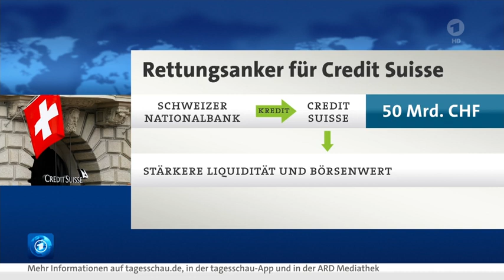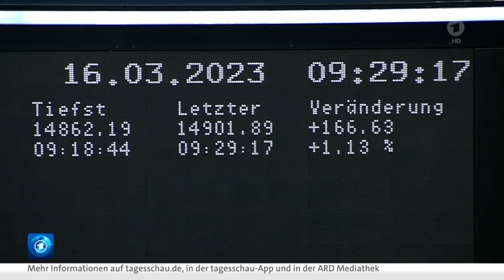Die Angst vor den fallenden Dominosteinen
Der DAX ist nach der Rettungsaktion der Schweizer Notenbank für die Credit Suisse auf Erholungskurs. Doch die Anleger fragen sich weiterhin: War die SVB nur der erste Dominostein, der gefallen ist?
Von Angela Göpfert, tagesschau.de

Der DAX geht zur Börseneröffnung in Frankfurt auf Erholungskurs. Zum Handelsstart zieht der deutsche Leitindex 1,6 Prozent auf 14.974 Punkte an. Die Erleichterung unter den Anlegern ob der Rettungsaktion der Schweizer Notenbank für die Credit Suisse ist ebenso spürbar wie die anhaltende Nervosität am Markt. Die Angst vor weiteren "Ansteckungen" im Bankensektor hält an.

DAX ist deutlich angeschlagen

Die große Frage für die Anleger lautet somit: Wie nachhaltig ist diese Erholungsrally? Erst ein Schlusskurs oberhalb von 15.200 Punkten könnte in der angespannten Situation für deutliche Entspannung sorgen.

Blackrock-Chef Larry Fink ist alarmiert
Weiterhin steht die Frage im Raum: "Fallen jetzt die Dominosteine?" Aufgeworfen hat diese Frage auch Larry Fink, Mitgründer und Chef von Blackrock, in seinem jährlichen Brief an die Investoren.
Der Chef des größten Vermögensverwalters der Welt zeigt sich beunruhigt ob der Pleite der Silicon Valley Bank (SVB) und spricht von einem klassischen Fall eines "asset-liability mismatch"; die Verpflichtungen (Aktiva) und die zu ihrer Deckung dienenden Vermögenswerte (Passiva) stimmten also im Fall der SVB nicht überein. Fink zufolge könnte dieses Problem noch weitere Banken betreffen: "Werden die Inkongruenzen zwischen Aktiva und Passiva der zweite Dominostein sein, der fällt?"

Dominoeffekt | picture alliance / Zoonar
MARKTBERICHT
Erleichterungsrally im DAX